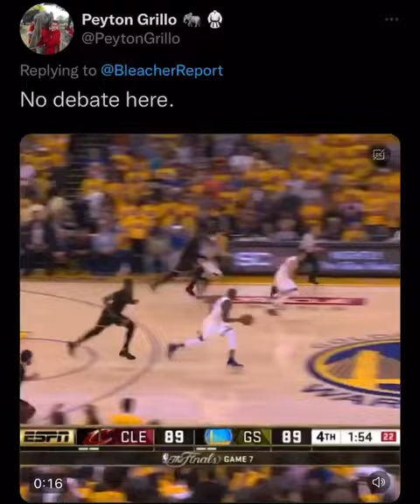20 YEARS on the throne So many to choose from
“When you click on links to various merchants on this site and make a purchase, this can result in this site earning a commission. 20 YEARS on the throne So many to choose from